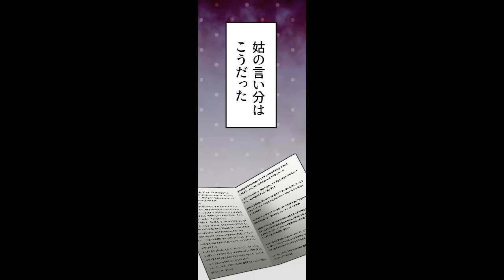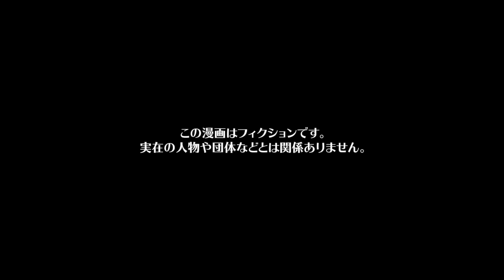【漫画】「嫁の物は私の物」悪意の権化のような姑と無関心夫に愛想を尽かして家出した結果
今回の漫画の主人公は嫁いびりが酷い姑の家に嫁いでしまったソラ。
ソラの姑クロハは「嫁の物は私の物」精神でソラの私物を漁って見つけた通帳を手に「暗証番号を教えろ」と迫ってくるなどやりたい放題。
夫ゲンに助けを求めたソラだったが、ゲンは「くだらないことでケンカするな」と嫁姑問題を完全にスルー。
そんな日々の中で溜め込んだストレスがついに爆発したソラは初めてクロハに反抗したと同時に家を飛び出すのだった。

※この漫画はフィクションです。実在の人物や団体などとは関係ありません。

作画　なぁちゃん / らるち / 今絵のぼる / 松田 / 井黒駿 / 青れもん / 北
声優　有村
編集　preTTy_cut_A